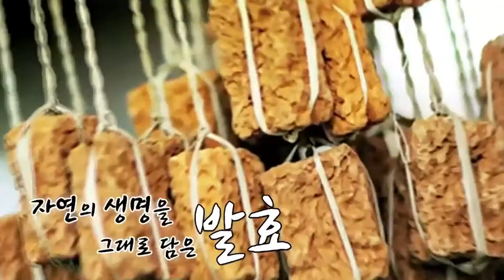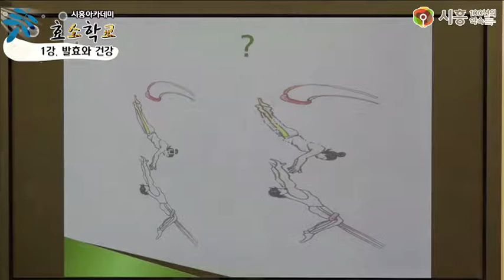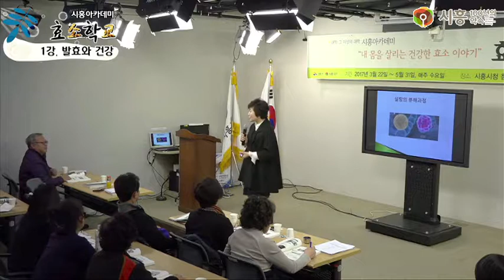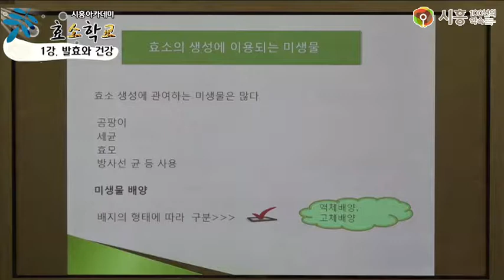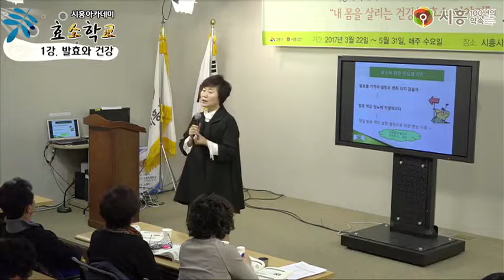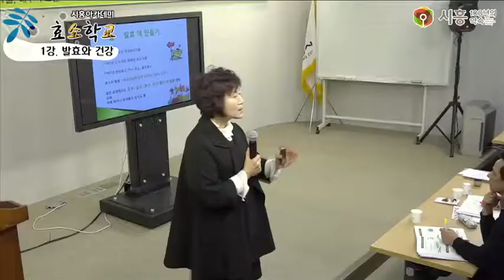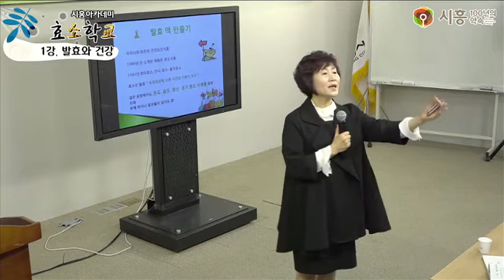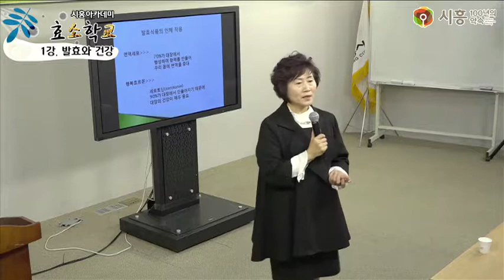[시흥아카데미] 효소학교2기 1강2교시 「발효와 건강」 - 조옥희(경희대 국제캠퍼스 교수)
[시흥아카데미] 효소학교 2기 1강  「발효와 건강」 - 조옥희(경희대 국제캠퍼스 교수)

강의명 : 효소학교 2기 1강

내 용 : 발효와 건강

강 사 : 조 옥 희 / 경희대 국제캠퍼스 교수

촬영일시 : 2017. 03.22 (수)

■ 학교장 : 조 옥 희 / 경희대 국제캠퍼스 교수

■ 촬영 : 박소영

■ 편집 : 박소영

■ 제작 : 시흥시